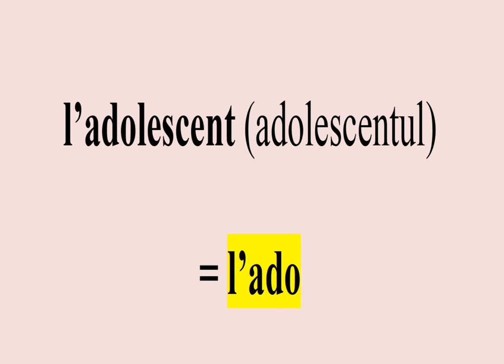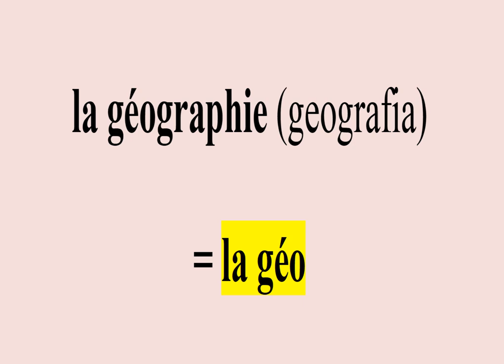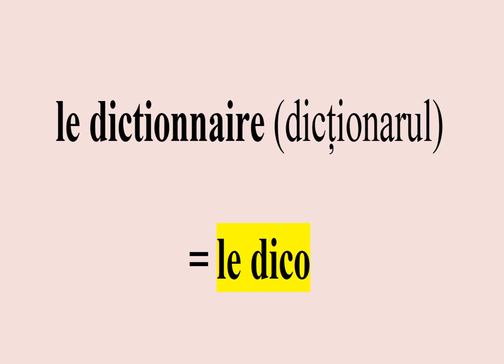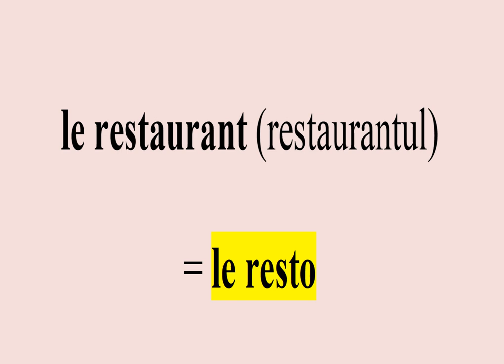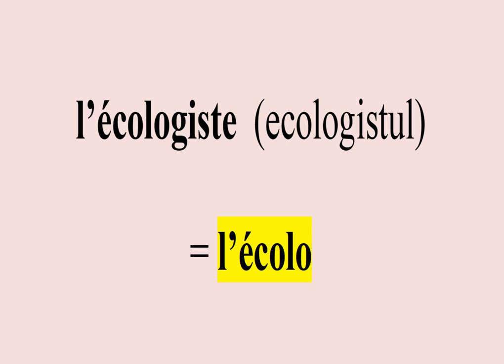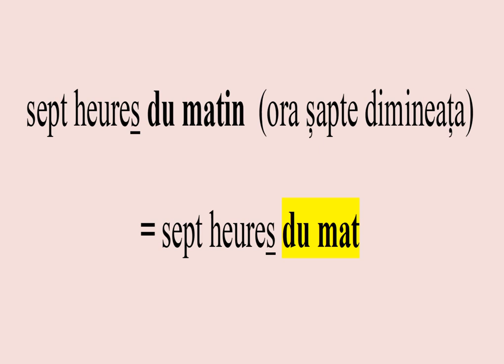30 de Cuvinte Prescurtate -30 Mots Coupés FR-R0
Cele mai utilizate  cuvinte prescurtate  pe care trebuie să le cunoști Les mots coupés les plus utilisés que tu dois connaître.